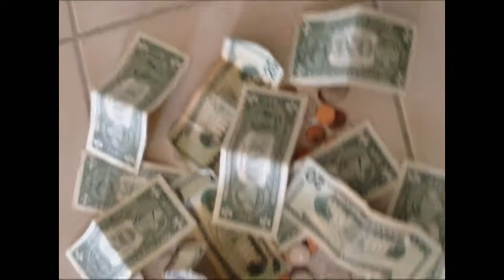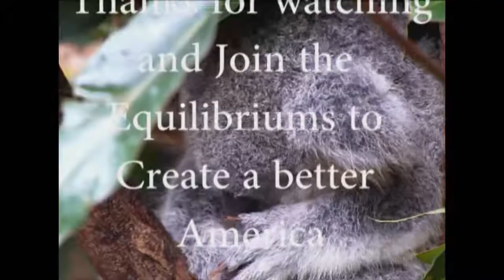The Equilibrium Party Commercial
The official campaign commercial for the Equilibriums.